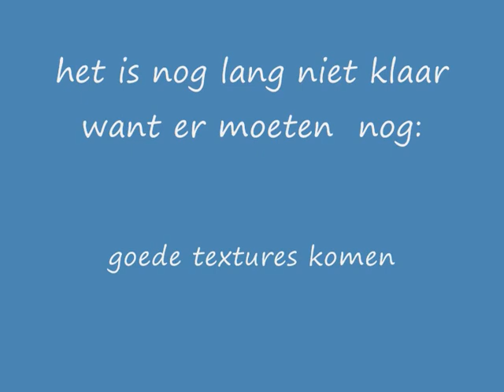film lentiz2.wmv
counter strike source    lentiz map   voorproefje